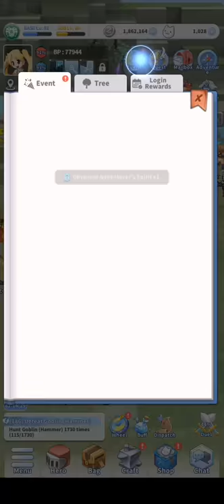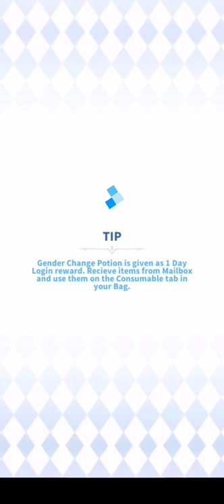The Labyrinth of Ragnarok (151)